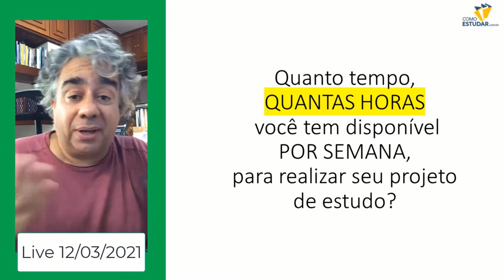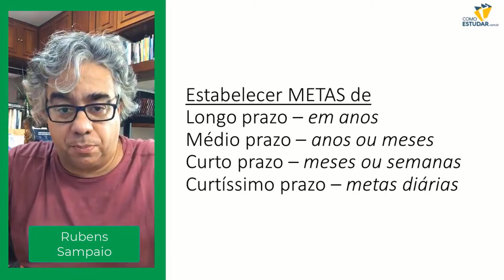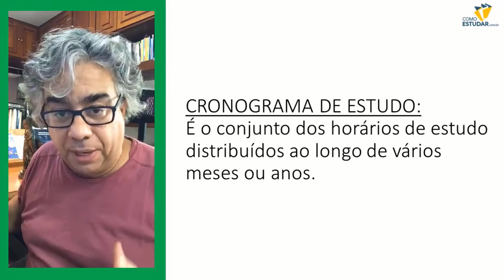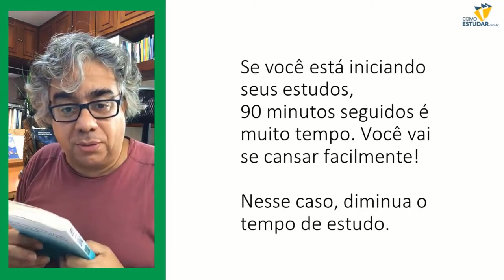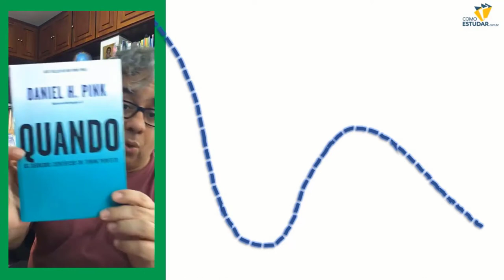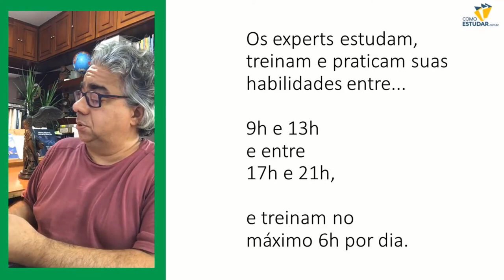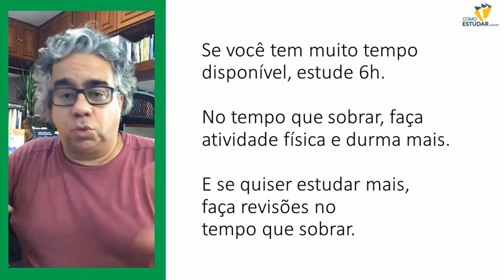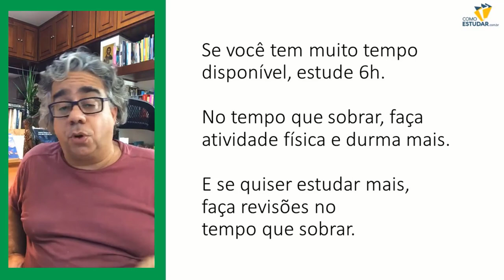Quanto tempo eu tenho que estudar?